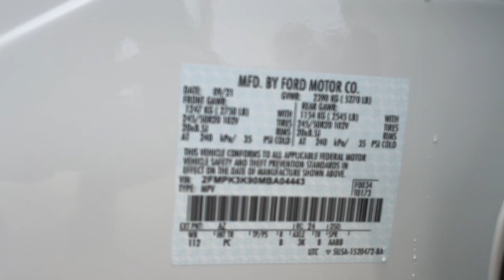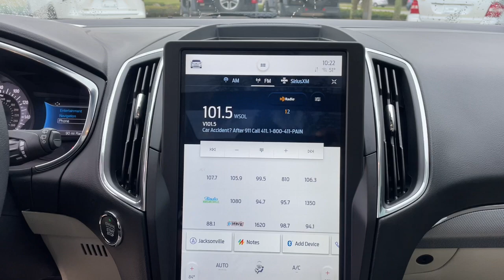2021 Ford Edge Jacksonville, Orange Park, St Augustine, Daytona, Gainesville, FL PMBA04443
White Used 2021 Ford Edge Titanium available in Jacksonville, Florida at Duval Acura. Servicing the Orange Park, St Augustine, Daytona, Gainesville, Area.

Duval Acura
11225 Atlantic Blvd

This 2021 Ford Edge Titanium in White features Equipment Group 301A (Adaptive Cruise Control w/Stop & Go Adaptive LED Headlamps Auto-Dimming Drivers Sideview Mirror Connected Built-In Navigation Enhanced Active Park Assist Evasive Steering Assist Front 180-Degree Camera w/Split View Heated Rear Seats Lane Centering Leather-Trimmed Heated/Cooled Sport Bucket Seats and Power Tilt/Telescoping Steering Column w/Memory) Titanium Elite Package (20 Polished Aluminum Wheels and Bright Chrome Accents & Surround Upper Grille) 12 Speakers 3.80 Axle Ratio 4-Wheel Disc Brakes ABS brakes Air Conditioning Alloy wheels AM/FM radio: SiriusXM with 360L Auto High-beam Headlights Auto-dimming Rear-View mirror Automatic temperature control Brake assist Bumpers: body-color Compass Delay-off headlights Driver door bin Driver vanity mirror Dual front impact airbags Dual front side impact airbags Electronic Stability Control Emergency communication system: SYNC 4 911 Assist FordPass Connect Four wheel independent suspension Front anti-roll bar Front Bucket Seats Front Center Armrest w/Storage Front dual zone A/C Front fog lights Front reading lights Fully automatic headlights Garage door transmitter Heated door mirrors Heated front seats Heated steering wheel Illuminated entry Knee airbag Leather-Trimmed Heated Sport Bucket Seats Low tire pressure warning Memory seat Occupant sensing airbag Outside temperature display Overhead airbag Overhead console Panic alarm Panoramic Vista Roof Passenger door bin Passenger vanity mirror Power door mirrors Power driver seat Power Liftgate Power passenger seat Power steering Power windows Radio: B&O Sound System by Bang & Olufsen Rain sensing wipers Rear anti-roll bar Rear reading lights Rear seat center armrest Rear window defroster Rear window wiper Remote keyless entry Security system SiriusXM w/360L Speed control Speed-Sensitive Wipers Split folding rear seat Spoiler Steering wheel mounted audio controls SYNC 4A w/Enhanced Voice Recognition Tachometer Telescoping steering wheel Tilt steering wheel Traction control Trip computer Turn signal indicator mirrors Variably intermittent wipers and Wheels: 19 Luster Nickel-Painted Aluminum: FWD Titanium 2.0 Liter EcoBoost Turbocharged FWD5 Day Money Back Guarantee*** See Dealer for Details FREE Car Washes for Life COMMISSION FREE SALES PEOPLE 1st Oil Change is FREE.21/29 City/Highway MPGThis unit has our Real Deal No Bills for the Basics Warranty which an additional 3 Month Protection Plan that includes 3 month of tire replacement / repair 3 month battery replacement 3 month of brake replacement / repair and 3 month of light bulb replacement. Our 90 Day/3000 mile preowned car protection also includes A/C and we also offer a 5 Days / 300 mile Return Policy. Buy Preowned with Confidence at Duval Acura. Prices are plus tax tag title $198 Electronic Filing Fee and dealer pre-delivery service fee in the amount of $899 which charge represents cost and profit to the dealer for items such as cleaning inspecting and adjusting new and used vehicles and preparing documents related to the sale.
ENGINE: TWIN-SCROLL 2.0L ECOBOOST  -inc: auto start-stop technology (STD),Turbocharged,Front Wheel Drive,Power Steering,ABS,4-Wheel Disc Brakes,Brake Assist,Brake Actuated Limited Slip Differential,Aluminum Wheels,Tires - Front Performance,Tires - Rear Performance,Heated Mirrors,Power Mirror(s),Integrated Turn Signal Mirrors,Rear Defrost,Privacy Glass,Intermittent Wipers,Variable Speed Intermittent Wipers,Rain Sensing Wipers,Rear Spoiler,Remote Trunk Release,Power Liftgate,Power Door Locks,Daytime Running Lights,Automatic Headlights,LED Headlights,Automatic Highbeams,Fog Lamps,AM/FM Stereo,Premium Sound System,Satellite Radio,MP3 Player,HD Radio,Requires Subscription,Steering Wheel Audio Controls,Satellite Radio,HD Radio,Requires Subscription,MP3 Player,Bluetooth Connection,Telematics,Auxiliary Audio Input,Smart Device Integration,Requires Subscription,Pass-Through Rear Seat,Rear Bench Seat,Adjustable Steering Wheel,Trip Computer,Power Windows,Leather Steering Wheel,Heated Steering Wheel,Keyless Entry,Power Door Locks,Keyless Start,Keyless Entry,Power Door Locks,Hands-Free Liftgate,Remote Engine Start,WiFi Hotspot,Universal Garage Door Opener,Cruise Control,Climate Control,Multi-Zone A/C,A/C,Power Driver Seat,Power Passenger Seat,Leather Seats,Bucket Seats,Heated Front Seat(s),Driver Adjustable Lumbar,Passenger Adjustable Lum